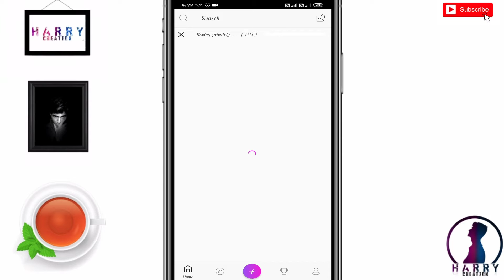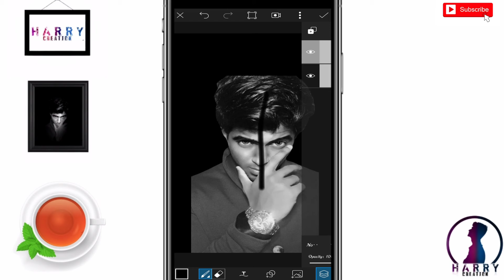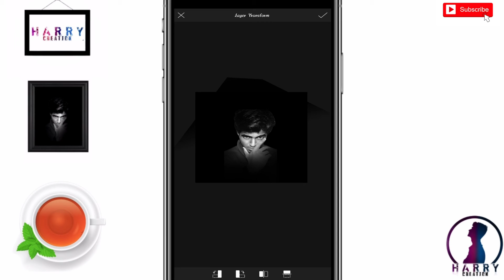Dark Black Face Potrait || HARRY Creation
Hello guys,
I'll just show how to make Dark Black Tone Potrait in PicsArt in your smartphone.

Like this video if you really liked this video.
If you want any improvements, Tell it in the comment section.

ROAD TO VETERAN: (Complete Guide Of KINEMASTER)

DM me in instagram for editing works. :)